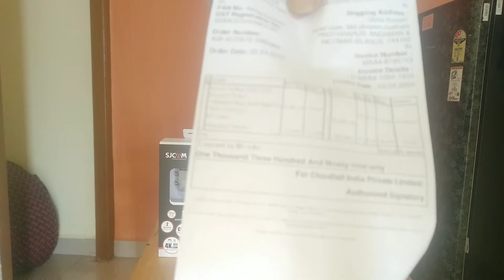SJCAM SJ6 LEGEND action cam unboxing 2020আহক